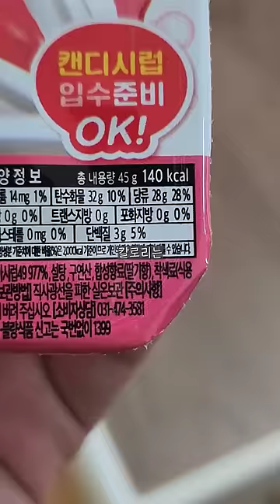편의점에서 이거 보이면 일단 사세요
냠냠!
자 오늘은 편의점과 아이스크림 할인점에서 판매하는
맛있는 젤리 3가지를 준비했습니다^^
까먹는 망고 젤리, 츄팝츕스 젤리, 찍먹젤곰...인데요!..
그럼 맛있는 하루되세용^^